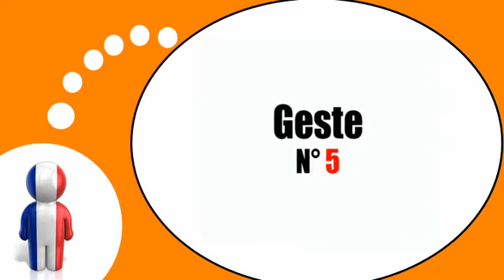Nauka francuskiego = Gesty i wyrażenia # 6